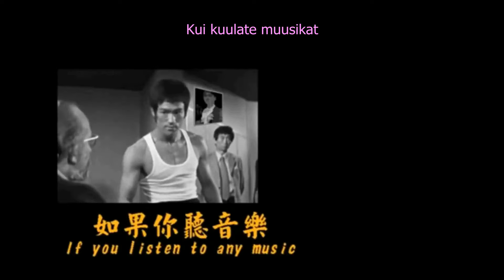Bruce Lee on SHAM Eng Eesti Canton 我的詠春師叔，李小龍先生，對我音樂創作的支持